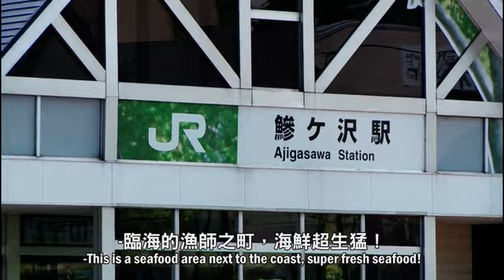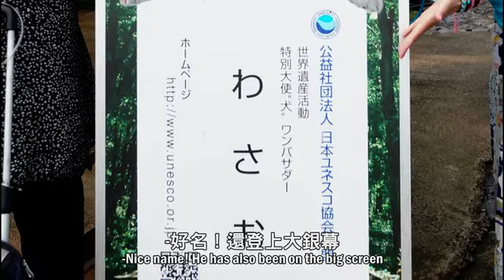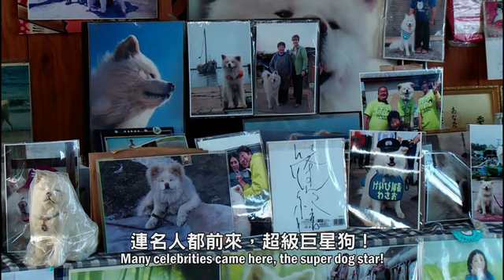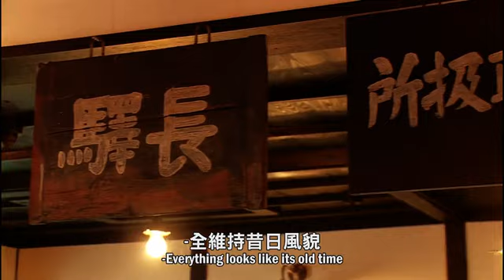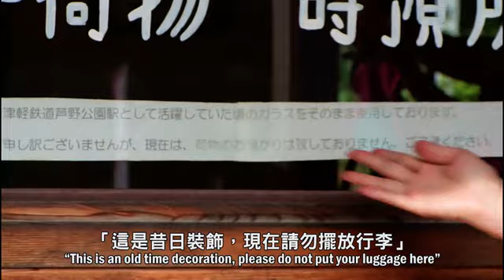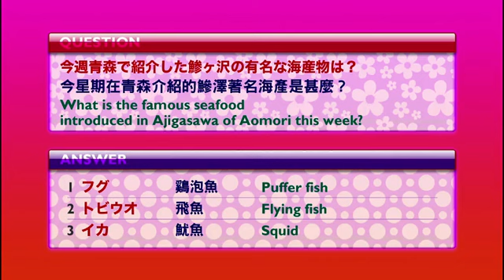任誰也能輕鬆享受的鐵道之旅！由北東北往北海道第9章 - 青森縣鰺澤町